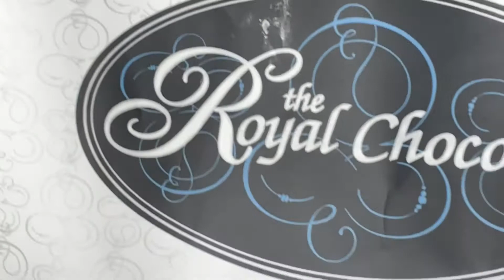ASMR EATING & TAPPING SOUNDS | NO TALKING | THE ROYAL CHOCOLATE | #233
Anybody out there like to eat as much as I do? 😋 Food is my Jam!  Love y’all 🥰